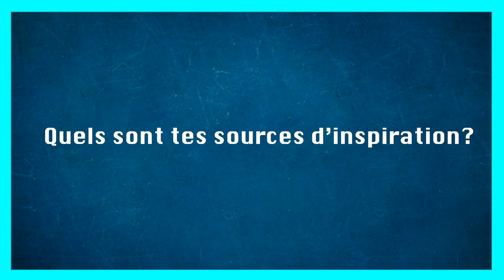MALTY 2BZ - INTERVIEW DU LUNDI (by ça film)